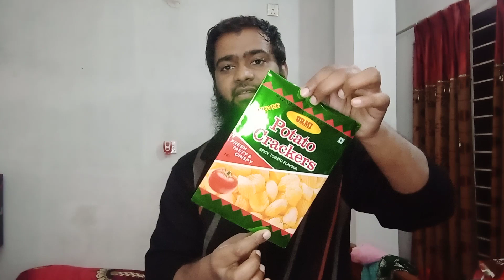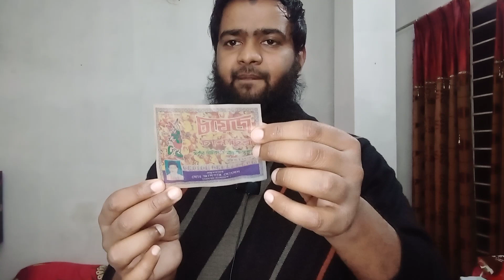১০টি নতুন ব্যবসা |business idea in bd kolkata | বিজনেস আইডিয়া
১০টি নতুন ব্যবসা |business idea in bd kolkata | business idea | বিজনেস আইডিয়া @businesscoach7453
how to start a business, business bd, business in india, best business ideas